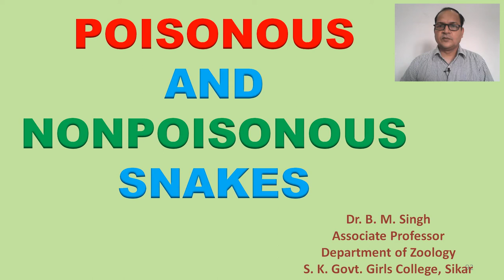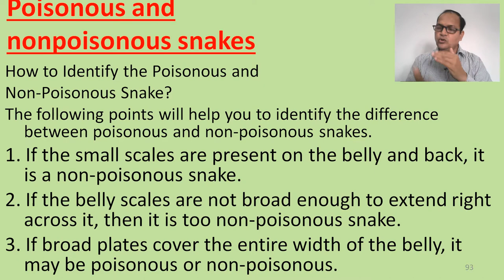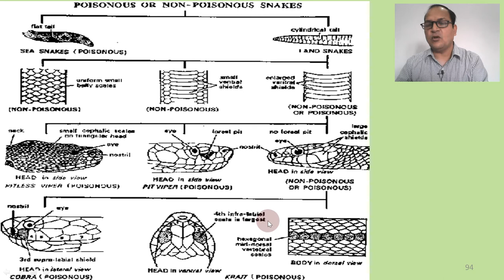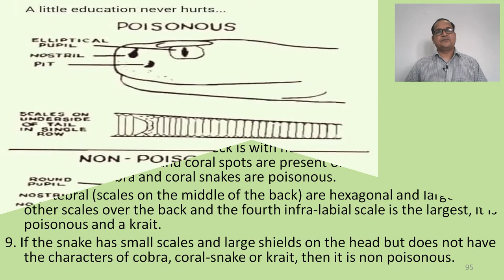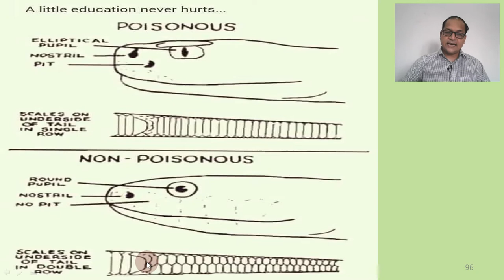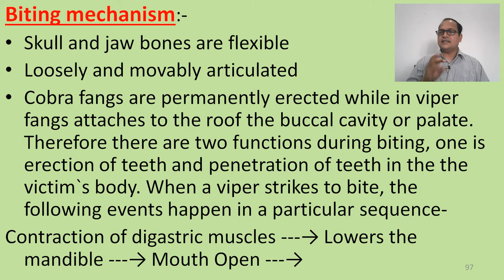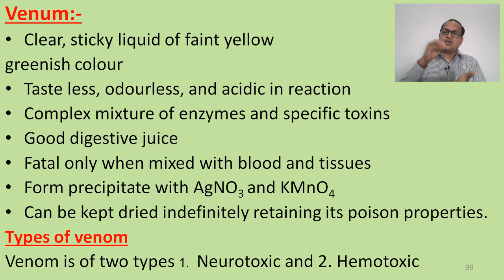Poisonous and nonpoisonous snakes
Q. How to Identify the Poisonous and Non-Poisonous Snake?
1. If the small scales are present on the belly and back, it is a non-poisonous snake.
2. If the belly scales are not broad enough to extend right across it, then it is too non-poisonous snake.
3. If broad plates cover the entire width of the belly, it may be poisonous or non-poisonous.
4. If small scales are present on the head, it is poisonous and a viper.
5. If small scales or shields are present on the head and a pit lies between the eye and the nostril, it is poisonous and a pit-viper.
6. If dorsal side of the head has both small scales and large shields, the snake may or may not be poisonous.
7. If the third supra labial scale touches the eye and the nostril, the snake is a cobra or a coral snake. If the neck is with hood and markings, it is cobra. If neck is without hood and coral spots are present on the belly, it is a coral snake. Both cobra and coral snakes are poisonous.
8. If vertebral (scales on the middle of the back) are hexagonal and larger than other scales over the back and the fourth infra-labial scale is the largest, it is poisonous and a krait.
9. If the snake has small scales and large shields on the head but does not have the characters of cobra, coral-snake or krait, then it is non poisonous.
Venum of a snake is :-
• Clear, sticky liquid of faint yellow greenish colour
• Taste less, odourless, and acidic in reaction
• Complex mixture of enzymes and specific toxins
• Good digestive juice
• Fatal only when mixed with blood and tissues
• Form precipitate with AgNO3 and KMnO4
• Can be kept dried indefinitely retaining its poison properties.
Types of venom-
Venom is of two types-1 neurotoxic :  K.N.Bahl described cobra.Co-spinal cord, Bra- brain,and Cob-coagulation of blood, Ra- reduce. Attack on central nervous system like brain and spinal cord and crush neurons. e.g. venom of Krait, Sea snake, Cobra etc.
2 Hemotoxic :  Contain endotheliotoxin (Hemorrhaging) damage capillaries, failure of peripheral circulation, BP low, paralyses neuro-muscular junction, cardiotoxin damage to heart, tissue destruction and widespread haemorrhage.
Symptoms:-
Difficulty in breathing and suffocation and later on death.